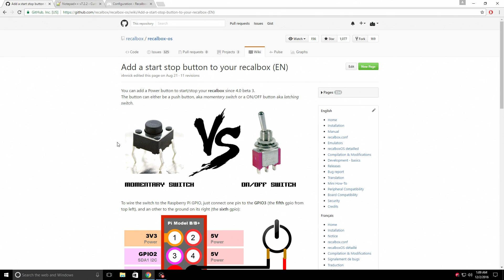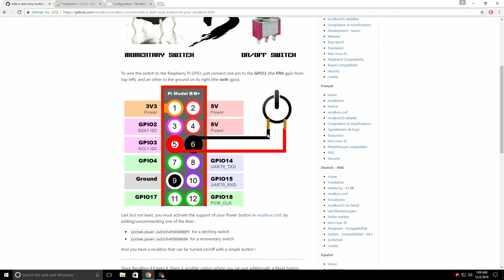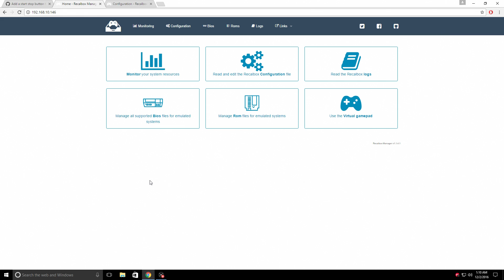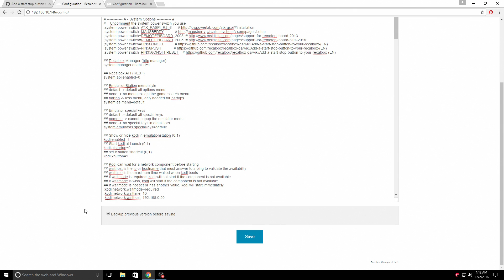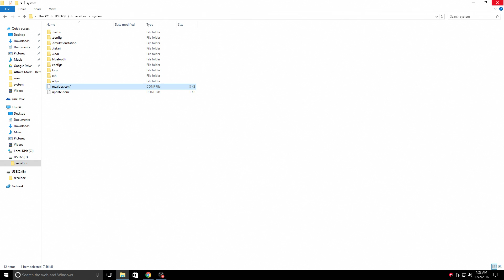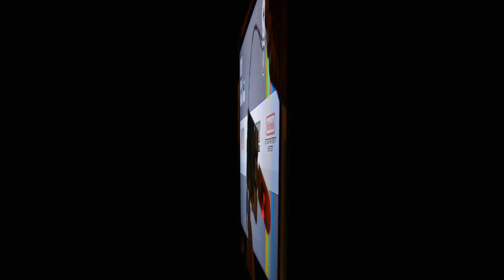Recalbox Add A Power Button / Switch Raspberry Pi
In this video ill show you how to add an ON and OFF button / switch to your Raspberry Pi Running Recalbox.

EDIT... Looks like some people are able to set up 2 of the same controllers, I was contacted by a few viewers who can and can't set up an identical controller up.

▼Do you run an AdBlocker? Consider donating to keep this channel going